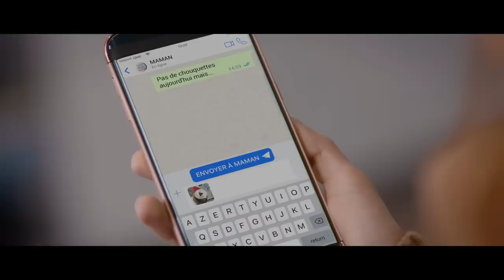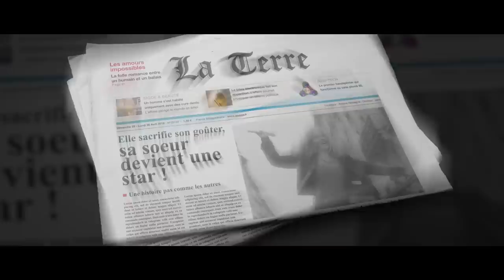EFFET PAPILLON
Suivez l’incroyable destin d’une jeune femme qui a connu le succès grâce à sa soeur, une flûte, des chauves, du caca d’oiseau, une perruque mais aussi un chien très stylé…
PS: Tout est vrai dans cette description.

Cette vidéo inclut une communication commerciale pour La Banque Postale.

Ecrit par Anis Rhali

Réalisé par :  Fabien Cavalerie

Avec :
Anna Apter
Fabien Cavalerie
Carole-Anne Junchat
Faustine Koziel
Lionel Laget
Justine Le Pottier
Amaury Magne
Aurélien Préveaux
Anis Rhali
Quentin Thiriau

Producteur : Adrien Labastire, Younes Nemiche
Directeur artistique : Anis Rhali
Directeur des Productions : Jérémy Bidaud
Responsable de Production : Charlotte Thomas
Administrateurs de Production : Christophe Genre, Pierre Lorenzo
Assistant de production : Rémi Durieu
Stagiaire de Production : Jean-Baptiste Duret

1ère Assistante Réalisateur : Matthias Castegnaro
Chef Opérateur : Garance Sanders
Electro/Machino : Anthony Cornil
Régisseur : Rémi Durieu

Chef déco : Delphie Lecquoy
Maquilleuse/Coiffeuse : Marjolaine Vialle
Maquilleurs FX : Christophe Pizetta, Fabrice Herbert
Chef Costumière : Chloé Denombel

Chargée de Post-Production : Chloé Pischedda
Son/Mixage : Florent Simon
Montage: Fabien Cavalerie
Étalonnage : Florian Jarry
Effets spéciaux : Antoine Behaeghel, Fabien Cavalerie
Stagiaire post-production : Charlotte Gerbeaux

Figuration : Rémi Durieu, Christopher Minkoulou, Loick Etame, Fabrice Lorme, Matthias Castegnaro, Salif Cissé

Moyens techniques : Golden Moustache, Cininter, Cicar, Photocinerent, Sabbah Communication, Florent Simon

Remerciements :

Merci à Jérémy Bidaud, Florent Reyne et le magasin Flûtes Studio (57 rue de Rome, Paris 8e).

©GM6 - GOLDEN MOUSTACHE / Décembre 2018